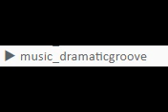Episode Interactive Music - Dramatic Groove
REQUESTED by Aleksandra Susoł (Thanks for reminded me of this old tune!)